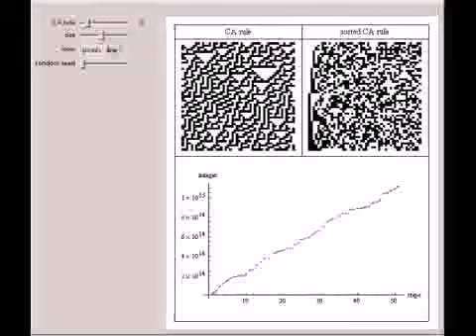Recurring States in Cellular Automaton Evolution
It is possible to plot the amount of recurrent states in the evolution of cellular automaton (CA), with random initial condition. The steps are sorted, converted to an integer from the binary sequence, and plotted as a sequence of values. There are more...

Contributed by: Daniel de Souza Carvalho